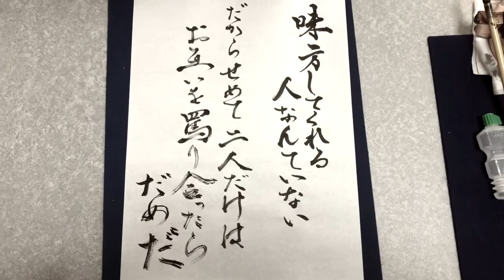【鬼滅の刃】”名言書道シリーズ” 炭治郎の言葉「味方してくれる人なんていない だからせめてお互いを罵り合ったらだめだ」